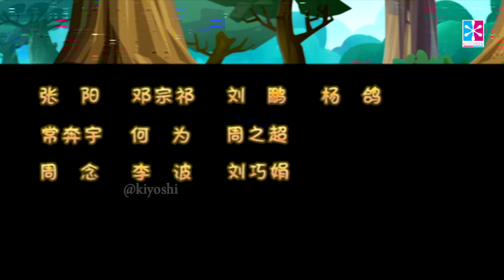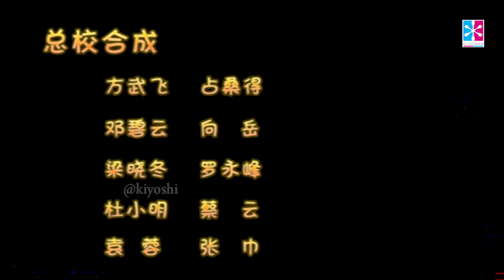Pambo and Ricki Ki Kahaniya - Hindi Kahaniya For Kids - राक्षस की गुफा - Ep 63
एक नई कहानी और एक नई सोच..

देखिये ! अपने बच्चो और परिवार के साथ " पांम्बो एंड रिकी की कहानियाँ "

खतरनाक और जंगली जंगल के अंदर

आधुनिक दुनिया से एक लाड़ प्यार पांडा घूमता है

चिड़ियाघर से सीधे जंगल के लिए उसने उड़ान भरी

किसी ऐसी चीज़ की खोज करना जिसे वह एक बार जानता था

जंगल साहसिक श्रृंखला के रूप में, बैक टू द वाइल्ड पैम्बो नाम के एक पांडा के अनुभवों पर केंद्रित है, जिसे गलती से अपने दोस्त, एक उड़ने वाली गिलहरी रिकी के साथ एक रहस्यमय और खतरनाक जंगल में लाया जाता है। यह उनकी आधुनिक जीवन शैली और अज्ञात रहस्यमय जंगल में जीवन के बीच के अंतर के साथ-साथ देशी जंगल के निवासियों के साथ उनके संघर्ष और संघर्ष को उजागर करता है, जो अंत में, सभी को समझ और दोस्ती की ओर ले जाता है। जंगल में जीवन के एक पूर्ण शॉट को चित्रित करने के अलावा, यह पूरे शो में एक आराम और दिलकश माहौल फैलाता है, जबकि रोमांच और आशावाद की भावना को और अधिक बढ़ाता है।

Deep inside the dangerous and savage jungle

Roams a pampered panda from the modern world

Straight from zoo to the jungle he flew

Searching for something that he once knew

As a jungle adventure series, Back to the Wild focuses on the experiences of a panda named Pambo, who is accidentally brought to a mysterious and dangerous jungle along with his friend, a flying squirrel Ricky. It highlights the contrast between their modern living style and the life in the unknown mysterious jungle, as well as their frictions and conflicts with the native jungle inhabitants, which, in the end, all lead to understanding and friendship. Besides portraying a full shot of life in the jungle, it spreads throughout the show a relaxing and heartening atmosphere, while all the more extolling the spirit of adventure and optimism.